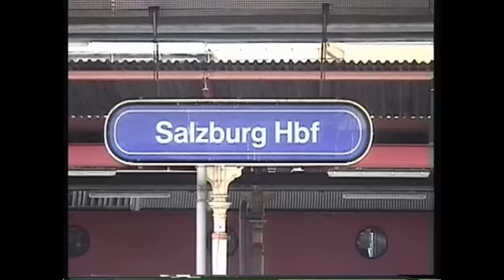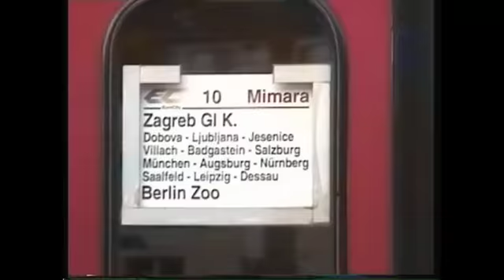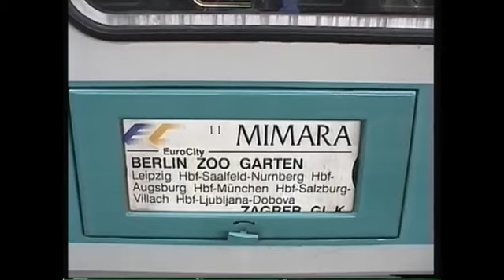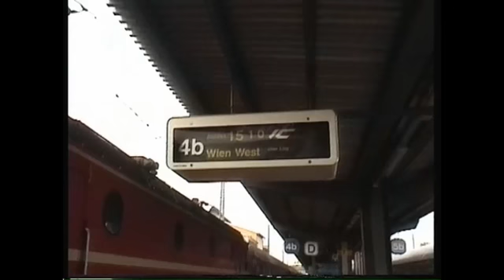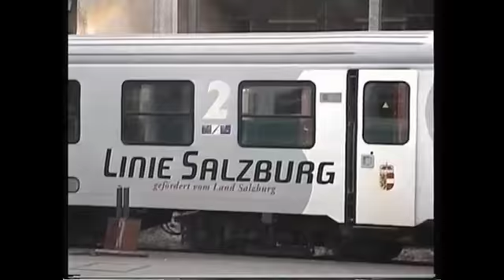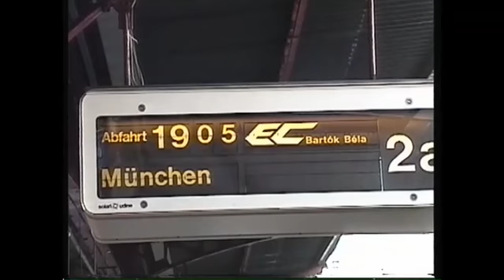1998_2001_04_ Circulations en gare de Salzburg HBf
La gare de Salzburg HBf voit passer de nombreuses circulations diverses  au crochet de machines DB ou ÖBB ( tension en ligne identique en Allemagne et en Autriche )